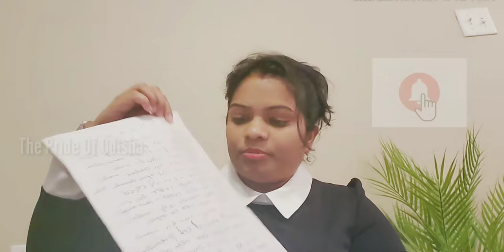ପରୀକ୍ଷକ ଙ୍କ ଅଜବ ଅବସ୍ଥା ଖାତା ଦେଖିଲା ବେଳେ| odiaComedy | Odia Vlogger in USA | odia vlog | ଓଡ଼ିଆ ବ୍ଲଗ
Here i played as a chemistry  lecturer and checking exam sheets.This video shows how a guy complains everything about chemistry.The story begins with this.
Madam you taught us Octate rule is of  8 electrons but these  electrons can go on like  4, 6, 8, 10, 12.Madam what is the need of so many models for only 1 atom.First i read Dalton's model when i understood this,they said ohh it's wrong, it's ok if it went wrong for once but it doesn't stop here then i read thomson plum pudding model that is also wrong.then they taught rutherford model that is also wrong, then why they are teaching us these wrong things in book, first let them do the right thing then they can share with us.but no they will just teach us.Bohr's model, hugh chambers model.And till now not a single model is correct.In this case the guy is right ma'am says that's true no model is right yet now.He is saying the truth.These scientists are not talented like einstein & newton why they make these theories without having proper knowledge.There is no logic in chemistry unlike maths & physics.Only exceptions exceptions & exceptions.i wasn't got confused by watching the movie inception  but getting confused with the exceptions of chemistty.Every atom changes their bonding at their own pace nothing is fixed.The oxidation state different for everyone,whenever they want they change.Sometimes  +2, +3, +5, +7.Oh god the oxidation state of oxygen itself isn't fix,when their own elements aren't their own who is gonna make happy periodic family with them.Ma'am says he is very hurry in making family.Learn something from maths.it has got 10 digits only.0-9 one time fixed n final.but in chemistry the elements aren't still fixed, every year one new element will be there.113, 114 etc..the guy says ma'am suppose this year i got a back, next year i have to give exams, this year the book shows 113 which i read next year if it will be 114 then I iwill be failed.
Newton jama ru 3 ta law deichhanty sethiki ra adha physics hoi jauchhi kintu ethi sabu question paeen gote gote nua rule
Sethilagi starting ru kahideba katha naa maths au physics bhalia logical nuha
Achha gote simple katha kuha friends mane gote apple ku jadi uparu fingiba se kana heba talku khasiki padiba right, kintu seta physics re chemistry re nuhe chemistry re kana heba naa steric hinderance asi jiba, alpa padile resonance effect, inductive effect sabu lagijiba, kichhi bi hoi pariba ethi😂😂😂 kichhi bi hoi pariba
Color bi sidha sidha kahibeni, green nai apple green
Red nai crimson red
Pink nai hot pink
Sethilagi chemistry khali jhia nkara bhala hue

Kichhi bi kareu thibe flame test
Salt analysis test, titration, bromine test, ruton experiment
Atomic size ra trend, ionization potential ra trend, electron affinity trend, elctro negativity ra trend, horizontal trend, vertical trend
Kou jinsha ku setebele trend kahanty naa jetebele sethu kichhi predict kari pariba
Ethi ta ketebele kichhi bi hei jauchhi tahele trend kemiti
Mu kahi deuch

Jaya Jagannath